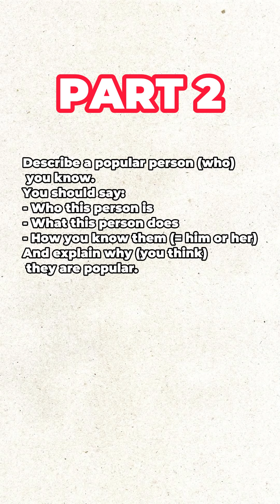PMP English | IELTS Speaking Part 2 Topic "A POPULAR PERSON" band 8.0